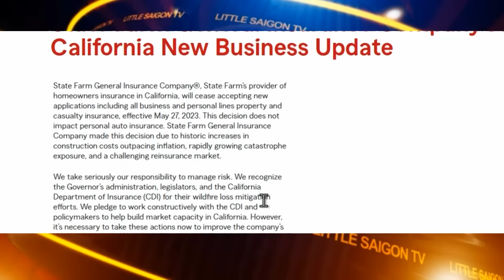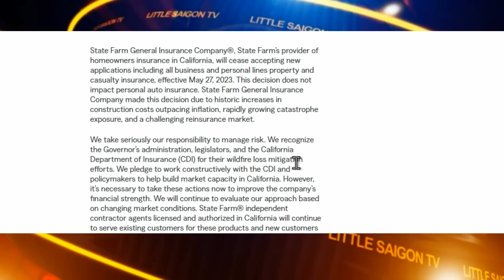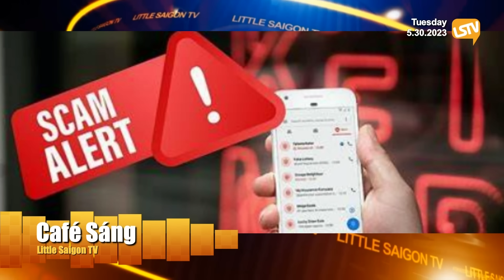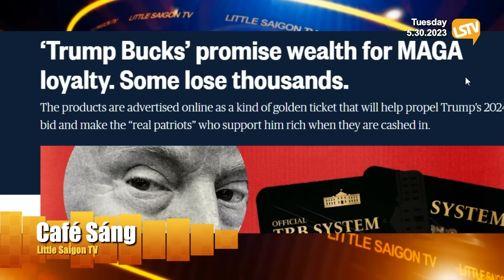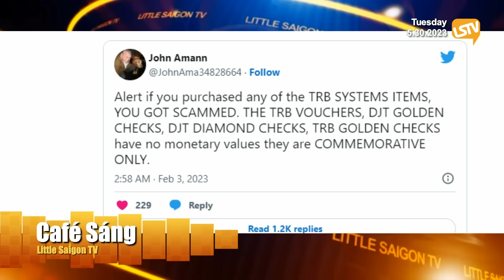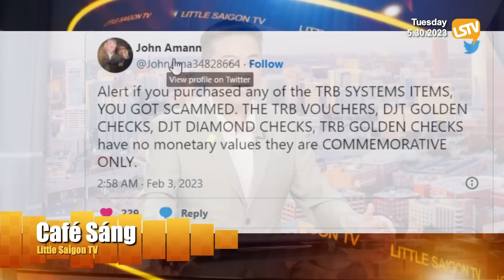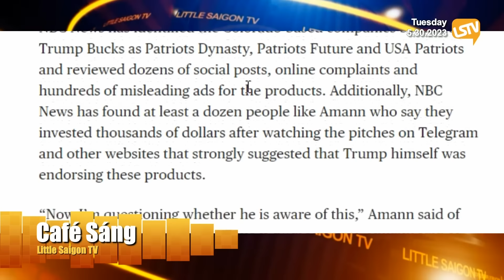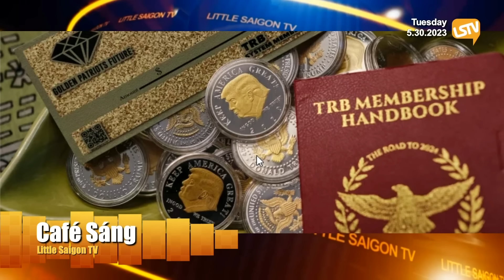Cà Phê Sáng FULL (05-30-23) với Ngọc Lan và Nguyễn Trường